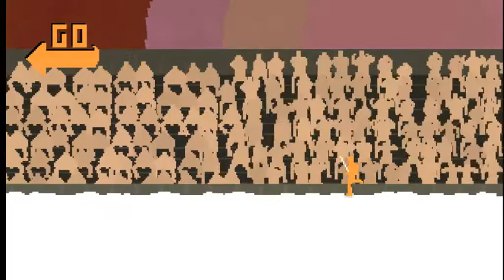The Lunch Zone | Nidhogg | 20170809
Not too much academic discussion here. Just a good time.